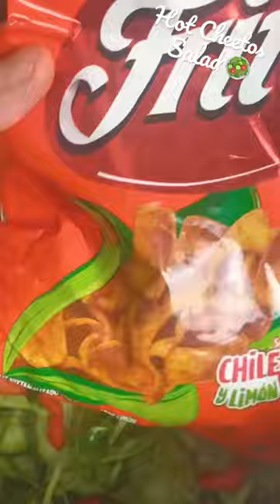Mexican Snack | Hot Cheetos Salad | themexicanfoodchannel | Mexican salad lol| It’s a Mexican Thing